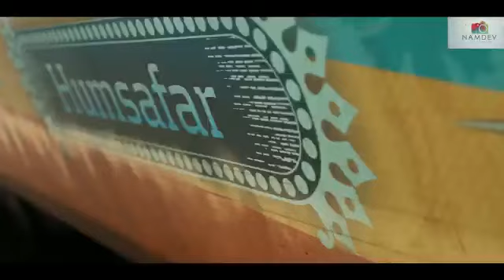श्री सिवान्ची जैन संगठन के द्वारा आयोजित श्री सम्मेद शिखर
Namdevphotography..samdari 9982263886